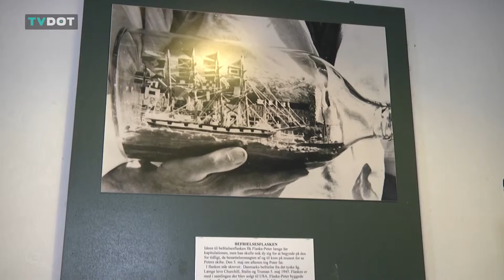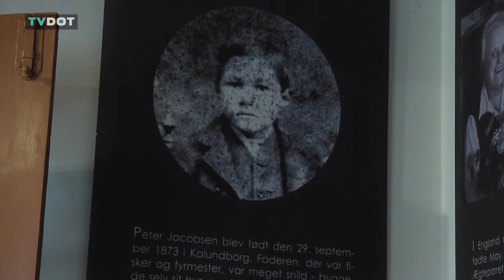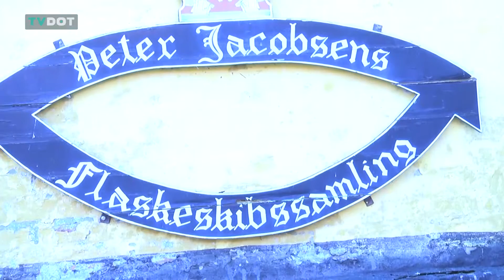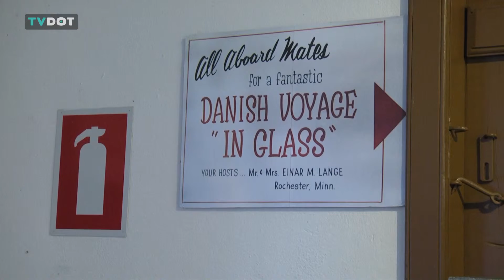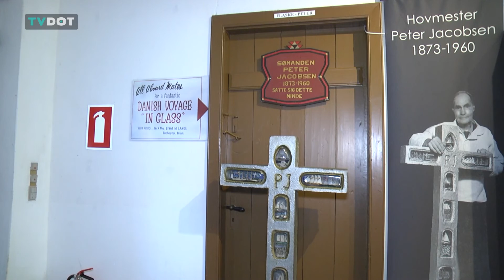Flaske-Peters Samling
Hovmester Peter Jacobsen (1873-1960) sejlede til søs og lærte at bygge flaskeskibe af en finsk sømand.
Han byggede over 1700 flaskeskibe, og mange af dem findes i samlingen i Smedegade i Ærøskøbing.

Hver dag kl. 15:30 og 22:30